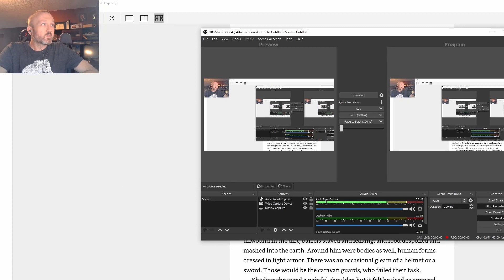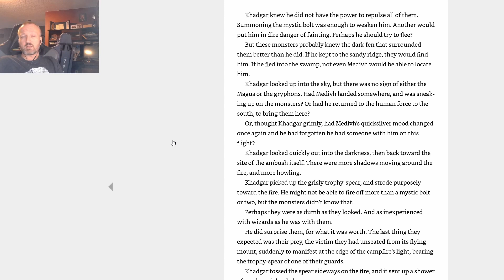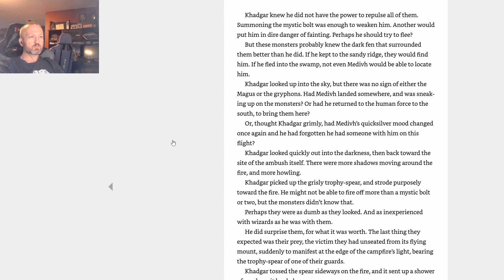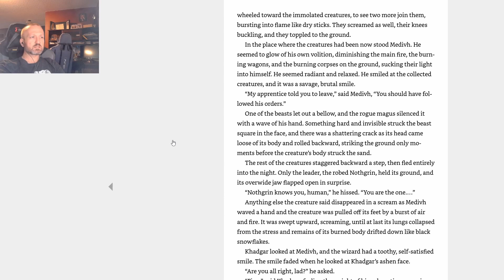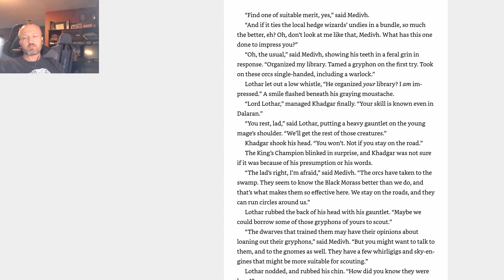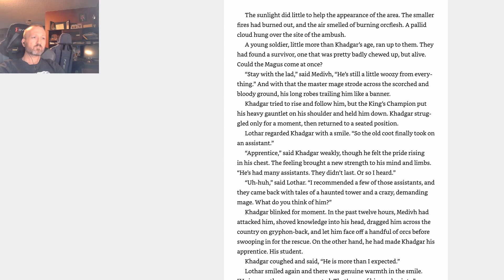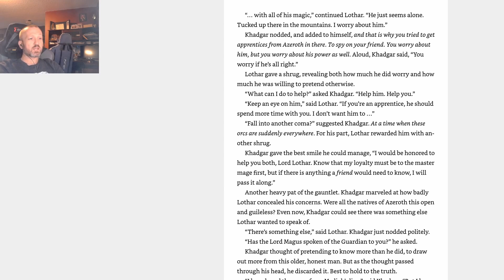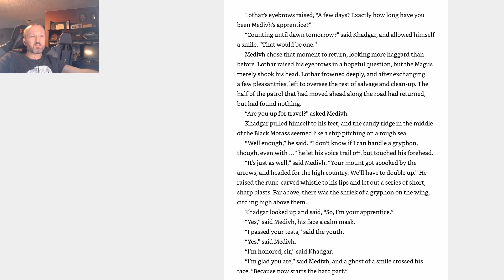Lore of Warcraft - Episode 249 - The Last Guardian Chapter 4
The Last Guardian Chapter 4, or Battle and Aftermath, on Khadgar's first encounter with the orcs and Lothar